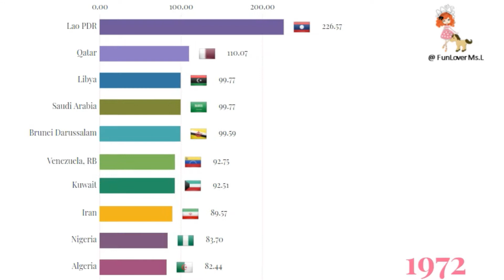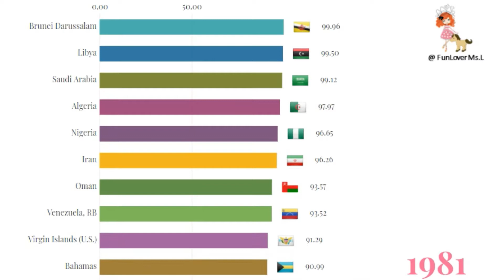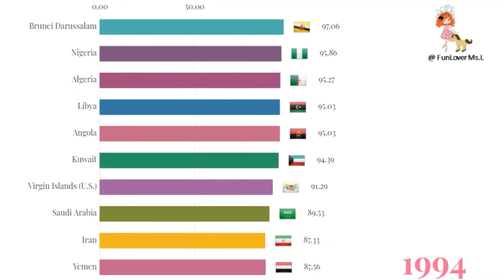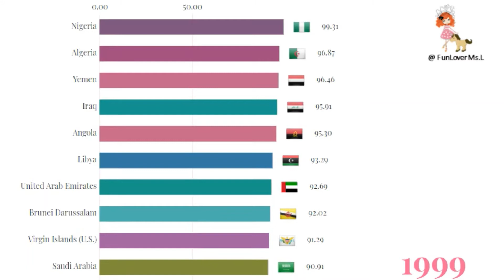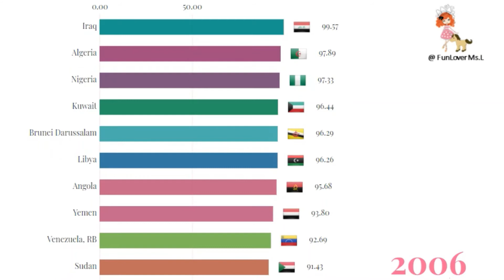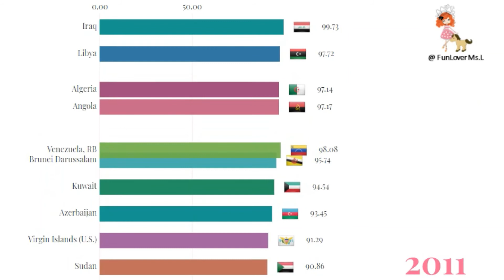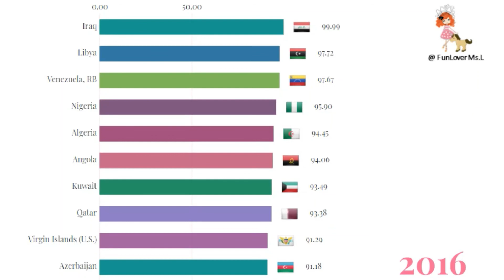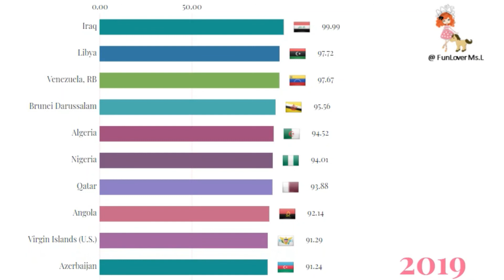Worldwide Fuel Exports, Top 10 Countries Ranking - 1961-2019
This is worldwide countries' fuel exports (% of merchandise exports). The data showing in the video is in percentage %. The data of some countries may be missing from the data source.